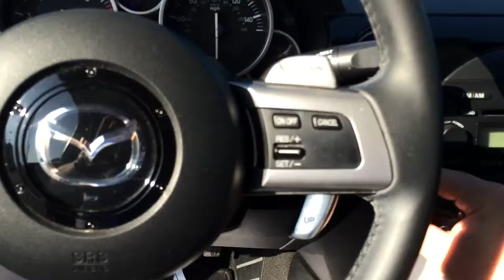2006 Mazda Miata Convertible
2006 Mazda Miata Convertible

Brandon Wright
Jimmy Britt Chevrolet
1011 Town Creek Blvd